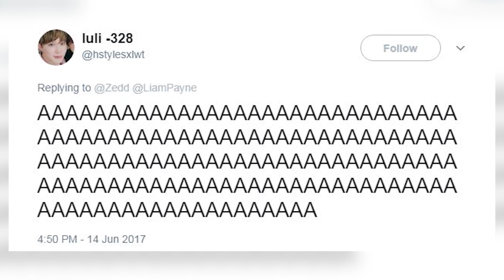Niall vs. Liam: Most Anticipated 1D Debut Solo Album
Move aside, Harry Styles, there are a couple upcoming solo albums from your former band members that we’re all looking forward to.
Harry may have dropped a bomb album earlier this year, but Niall and Liam are getting ready to release their solo debuts and it’s safe to say, we just can’t wait.
Only in a perfect world would a person say they’re equally excited for both Niall and Liam’s solo albums. Unfortunately, we don’t live in a perfect world, and one person just has to have the more anticipated solo album, right? Okay, not really, but bear with me for just a few minutes here.
Obviously Directioners can’t wait for Niall and Liam to release their solo albums. So far, Liam has only released one single, ‘Strip That Down,’ with very little information about his upcoming debut album. As of right now, all we know is Liam’s debut album has a hip-hop sound and according to Conor Maynard back in March of this year, he told Bang Showbiz that Liam is currently QUOTE, “looking for songs for his album.” Very interesting…
Anyway, while album details are kinda sparse, that doesn’t mean fans aren’t excited for an LP of just Liam’s incredible vocals. In fact, Zedd recently announced a collaboration with Liam on his Twitter and to no one’s surprise, Directioners went NUTS.
One tweeted, “Can’t Wait,” another tweeted ‘I’M READY’ three times with a gif of an excited Linda Belcher, and another fan just responded to Zedd and Liam with “AAAAAAHHHH.” I think it’s safe to say that person is super duper excited about everything.
So, there you have it. Liam’s got an album and new musical collaborations coming out and people are shook, excited, and just everything in between.
Honestly, the same can be said for Niall’s solo album. The singer has basically been hyping up his fans ever since he released ‘This Town’ and ‘Slow Hands.’ We can all expect Niall’s solo album to make its debut at the “end of fall, start of winter” – his words, not mine and like Liam’s solo music, fans are VERY excited for Niall’s LP.
A One Direction fan page wrote QUOTE, “I’m so ready for Niall’s album now but we gotta wait until fall. Every song we’ve heard has been so good. Imagine the album.” Another fan wrote QUOTE, “Niall’s album is going to be the best album in the world’s history.”
One fan even went as far as to say they think Niall’s album is going to be better than Harry’s! They wrote QUOTE, “Slow Hands is a great song, I’m waiting for Niall’s album because I feel it will be amazing, even better than Harry’s.”
Even though both albums’ vibes and sound will be completely different than the other, I feel like in terms of who will have the better solo debut, it will be a very close competition between Liam and Niall.
Okay, but enough about me and my feels! Now it’s time to hear from you! Whose album are you more excited for? Niall’s or Liam’s? Get to talking in the comment section below! When you’re done with that, click right over here to see what Niall had to say about Katy Perry’s latest claims and as always, don’t forget to subscribe to Clevver News. Thanks for hanging with me, I’m your host XX XXX and I’ll see ya next time.